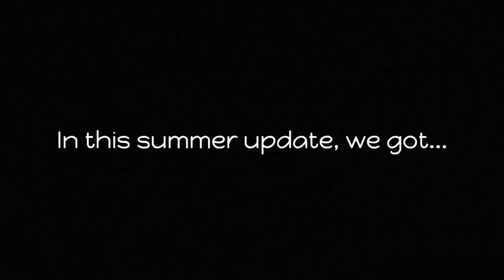SOUL KNIGHT NEW UPDATE 3.2.0 RELEASE DATE + SEASON 2 *FINAL PREVIEW*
Soup Knight final preview